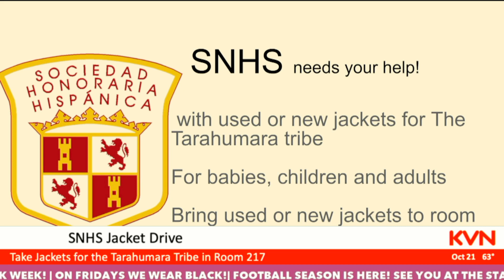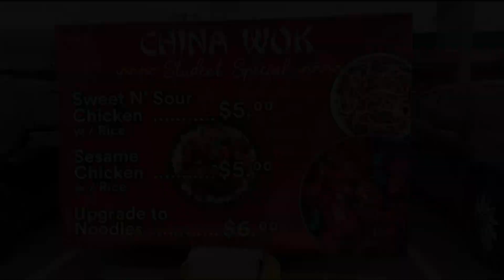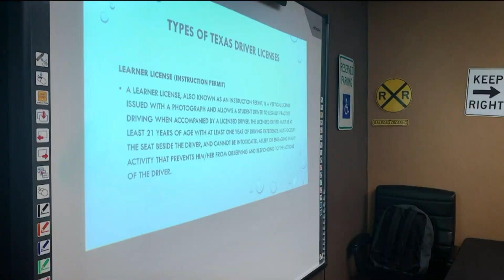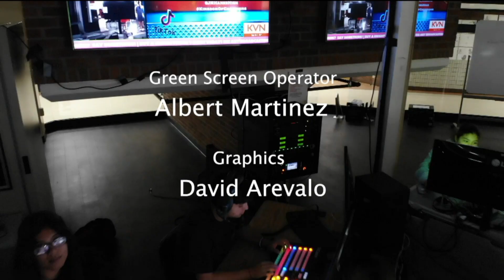October 21, 2022 KnightVision News Live!